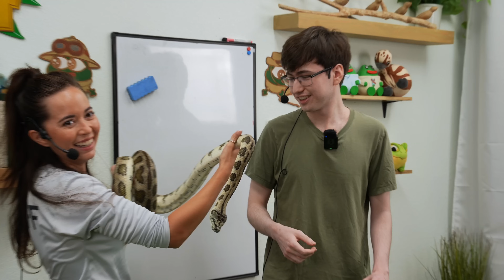SuperTF Went Outside To Meet Our Animals!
Join SuperTF and Maya as they tour Alveus Sanctuary!